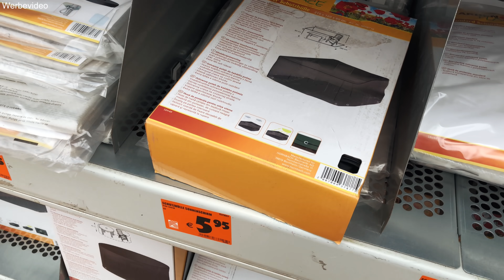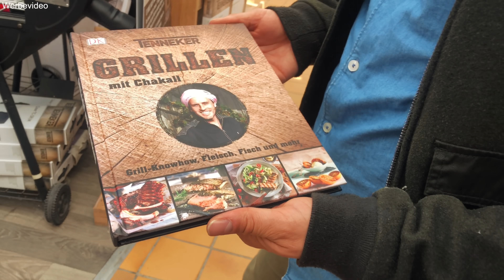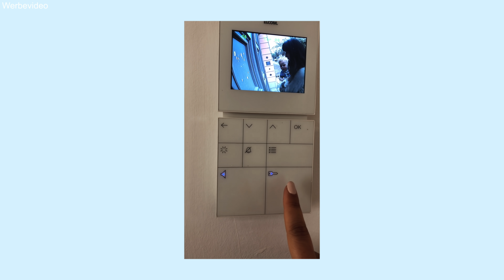UNSERE NEUEN BALKONMÖBEL! | Weekly Vlog | madametamtam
Happy Monday! Ein neuer Weekly Vlog  :)
Wir haben uns endlich für Balkonmöbel entschieden und kaufen sie zusammen ein.
Ich bin sooo glücklich, jetzt können die warmen Tage kommen!

FOLGT MIR ▹

GEZEIGTES ▹

TAG 1

Weiße Arket Bluse (SALE)
Blauer H&M Jeans
&Other Stories Mantel
Kapten&Son Brille*

Ikea Platsa Schrank
Wolfcraft Tragehilfe

Hornbach Balkonmöbelset, ähnlich oder

TAG 2

Karierte Arket Jacke
Schwarze & Other Stories Hose

Maisons Du Monde Schlafcouch

Brauner Bastteppich
Bastkorb klein
Maisons Du Monde Badbank
Goldener Spiegel

Decke aus Coverbild
Kissen aus Coverbild

MEINE TOP 3 LANGARMKLEIDER ▹

Weißes weites Kleid
puderrosa Chiffonkleid
Kurzes Volantkleid mit Blumenmuster

ICH TRAGE ▹

MUSIK ▹

30 Tage gratis testen und Copy Right Free Musik herunterladen und nutzen

INTRO ▹